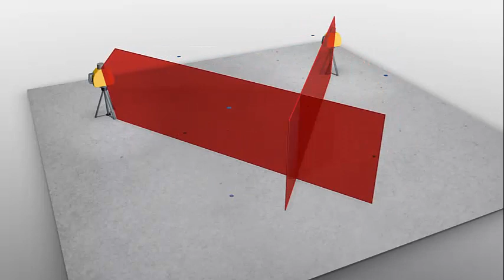QML800 Spectra Precision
QML800 de Spectra Precision, con sistema de trazado QuickMark, es una forma completamente nueva de trazar diseños en interiores, que utiliza dos rayos láser que marcan literalmente una «X» visible en la ubicación deseada para el punto especificado.